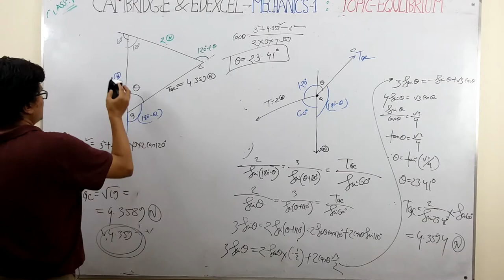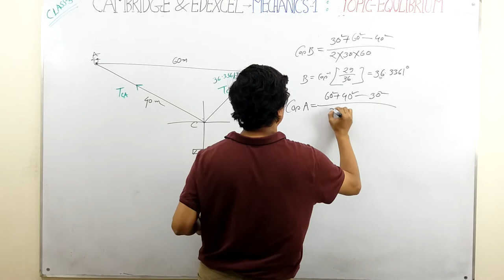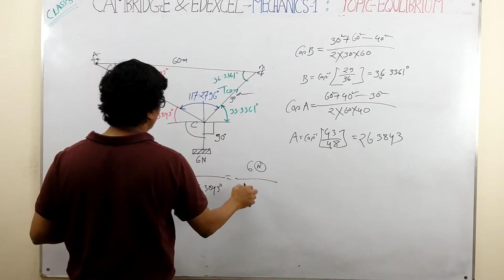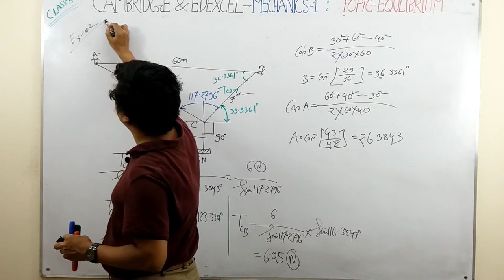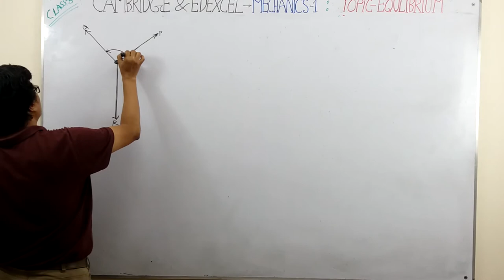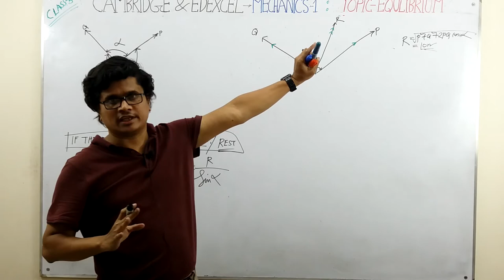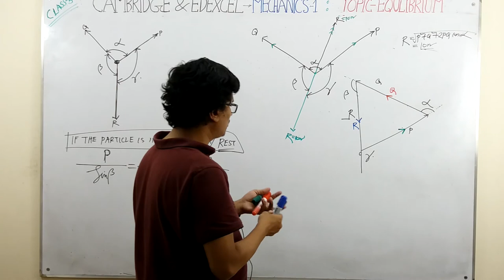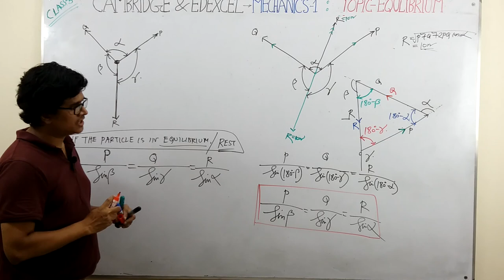A-LEVEL: MECHANICS-1: [CAMBRIDGE & EDEXCEL]: EQUILIBRIUM: CLASS-5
A-LEVEL, MECHANICS, MECHANICS-1, A-LEVEL: MECHANICS-1, EQUILIBRIUM ,RESOLVING FORCE, FORCE, FRICTION, RESOLVING FORCE& FRICTION ,EQUILIBRIUM .CAMBRIDGE , EDEXCEL.